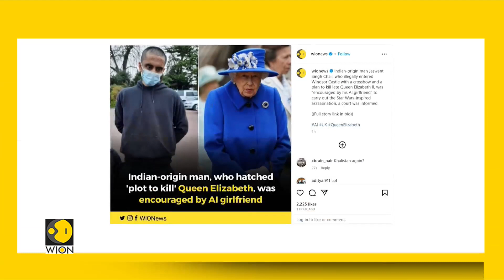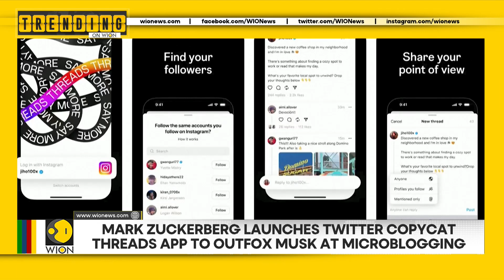AI encouraging high profile assassinations | Will flying cars become reality? | Trending on WION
A British court is hearing a case against an Indian-origin man accused of conspiring to kill the Queen Elizabeth II. The 21-year-old claims he was encouraged to execute the plan by Artificial Intelligence-powered chatbot.